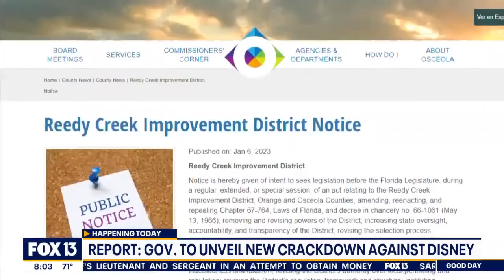DeSantis v. Disney showdown continues as governor gears up for ‘round 2’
On Monday, Governor Ron DeSantis is reportedly planning to reveal how the state might be able to void the eleventh hour deal that Disney’s former board made that essentially rendered Disney’s new tourism board, created by DeSantis, powerless.